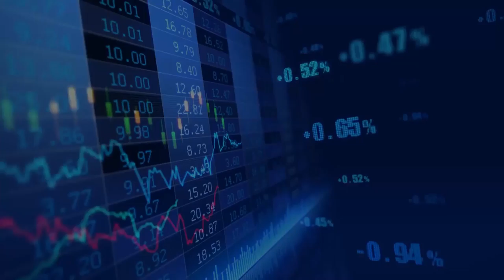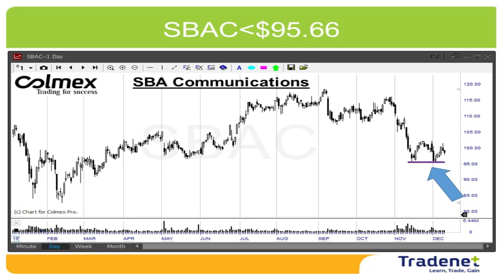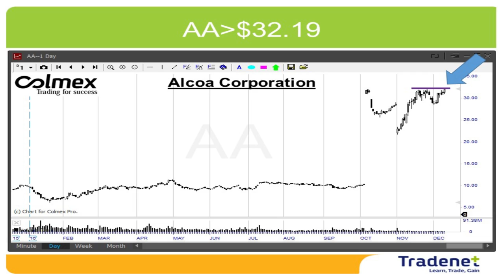Day Trading Weekly Review - December 12th. - Meir Barak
The Trump-rally continued this week with all major indices reaching a new record all time highs. The S&P500 gained 3%, NASDAQ 3.6% and the Dow Jones 3% and getting closer to the historical  level of 20,000 points. The only threat to the rally is this week FED meeting where the upcoming interest rates will be discussed. The expectations are for moderate rate hikes, therefore only an unexpected surprise will force the market to move down. In the short term, the market is in an “over bought” territory, therefore for this week I expect a moderate move down.